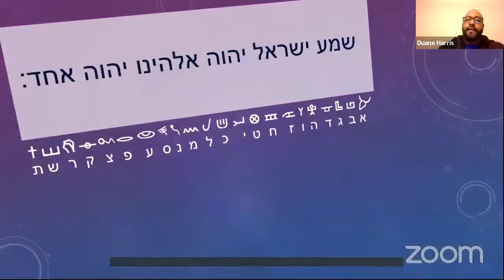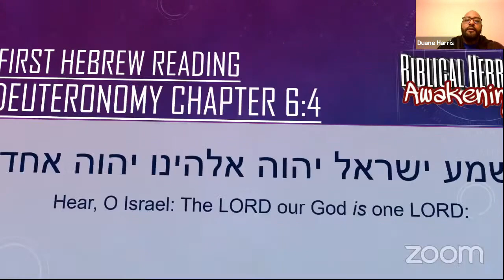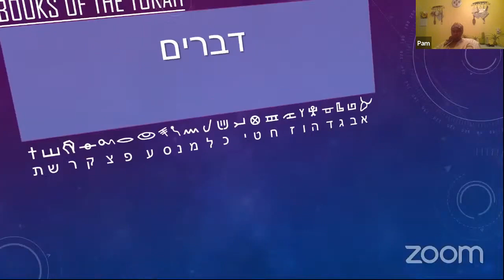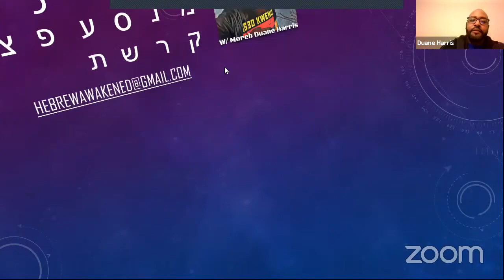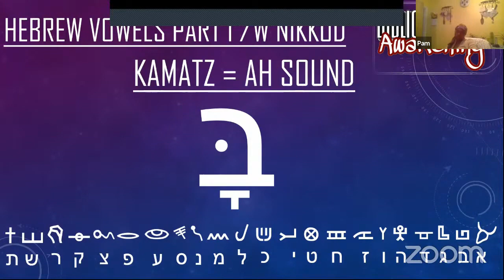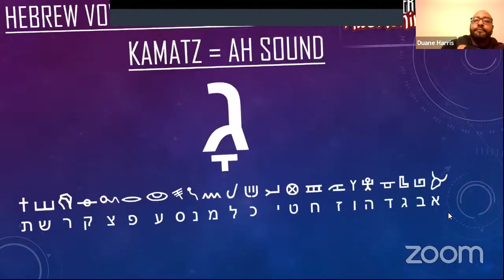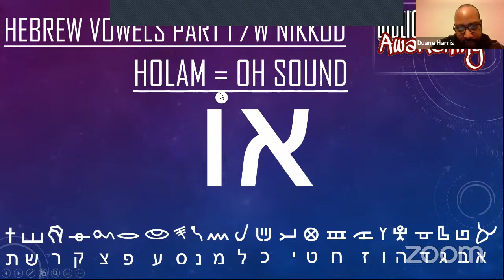RECAP: Torah Foundations-Hebrew Reading 1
This is a powerful recap of our longer 2 hour long lesson that set the foundation for our current Torah studies.